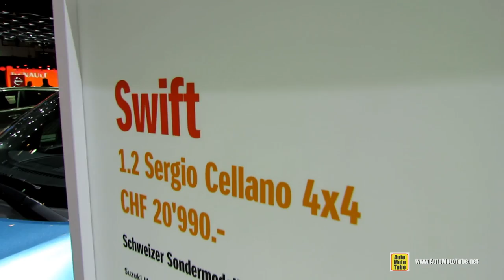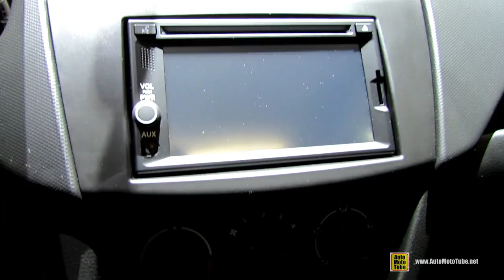2014 Suzuki Swift 4x4 Sergio Cellano - Exterior, Interior Walkaround - 2014 Geneva Motor